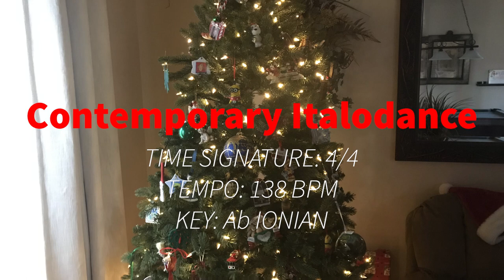(ROYALTY FREE) “North Pole” by Gav123 (Contemporary Italodance)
I made this song with GarageBand. Enjoy!